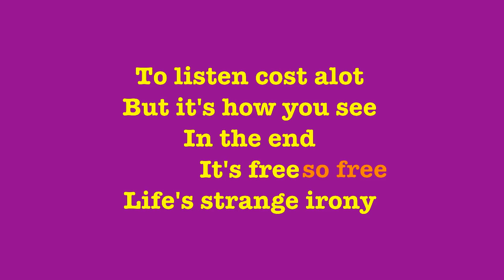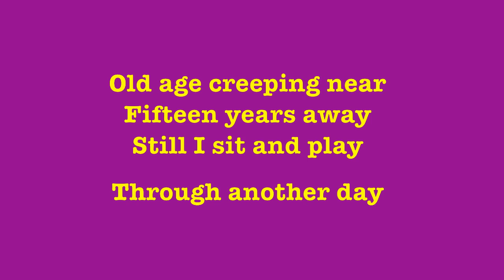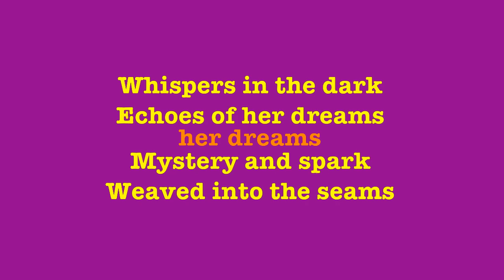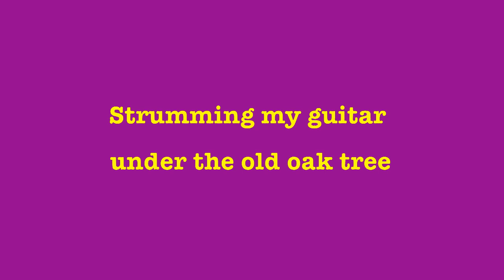Old Oak Tree